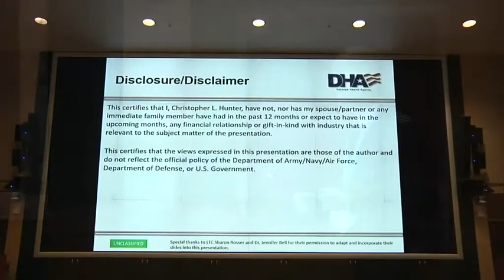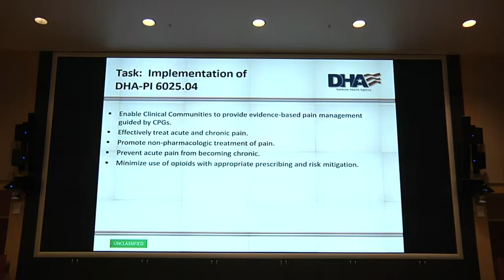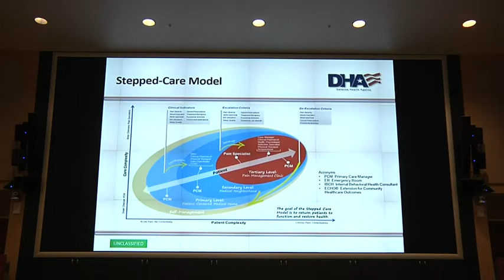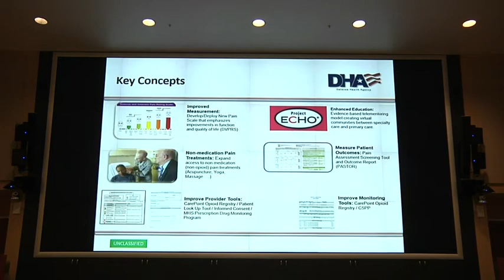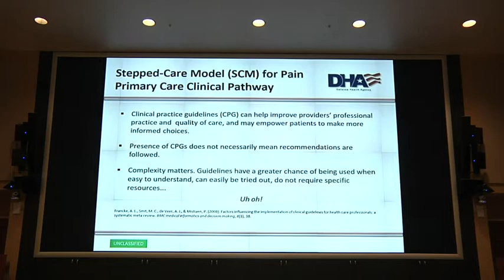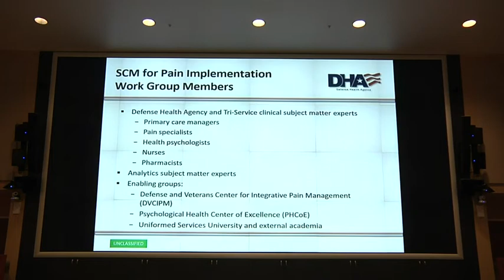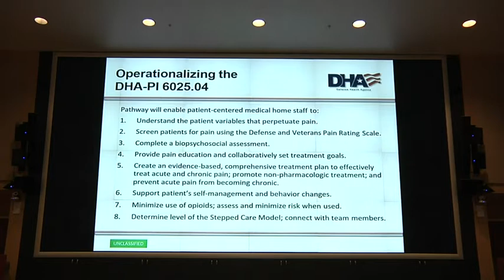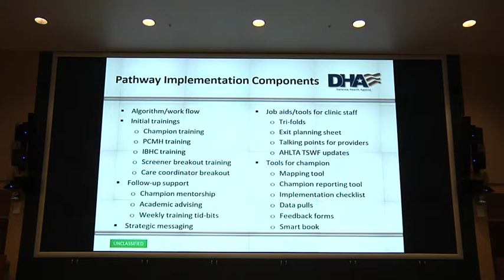9th Annual Pain Care Skills Training, Part 5 (2019) 🇺🇸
🔴 [Author]:
Courtesy Video

🔴 [Unit]:
Walter Reed National Military Medical Center

🔴 [Location]:
Miami, Fl, United States

🔴 [Description]:
The 9th Annual Pain Care Skills Training taking place at SOUTHCOM Conference Center of the Americas in Miami, Florida, brings colleagues and subject matter experts together to learn more about optimizing care and integrative approaches to pain management within the Department of Defense (DoD). The focus will be in sharing best practices, conducting hands on training and learning integrative approaches. The overall goal of the Pain Care Skills Training will be to promote readiness, restoration of function and relief of pain while decreasing the use of opioids.

🔴 [Tags]:
SOUTHCOM Conference Center, Pain Care Skills, Pain Care

🔴 [VIRIN]:
VIRIN_NOT_FOUND